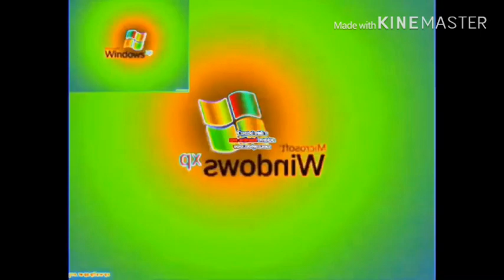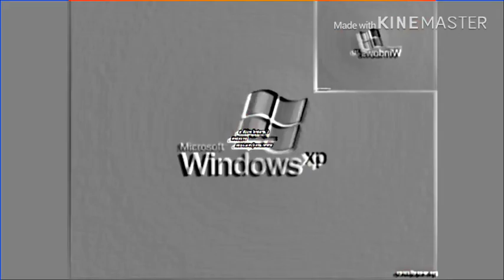Preview 2 Windows XP Effects 2